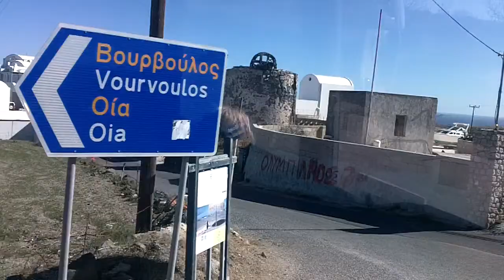Santorini part eight